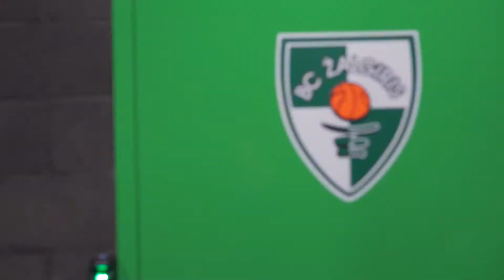Zinzino Sponsorship Zalgiris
Info Discover The Astonishing Healthbreakthrough From Scandinavia